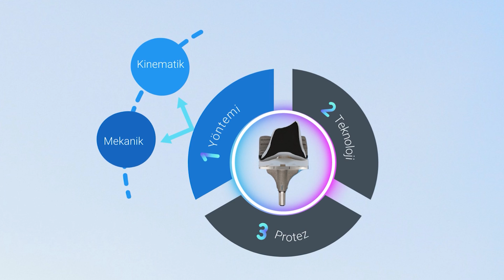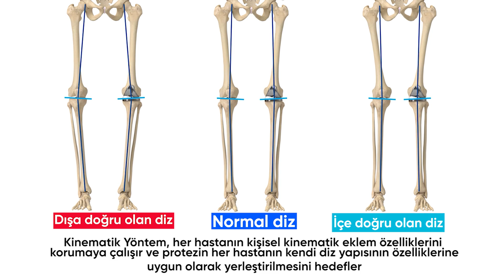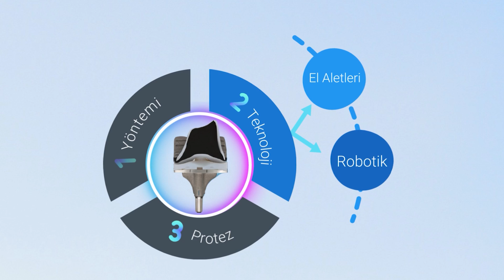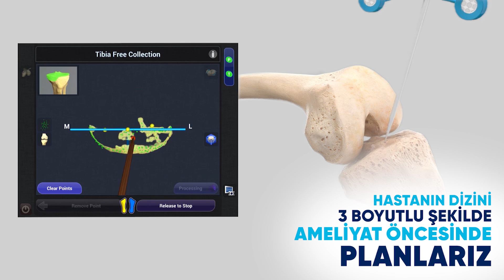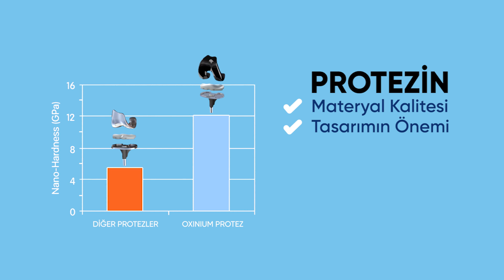Diz Protez Ameliyatına Karar Vermeden Önce Mutlaka İzleyin I Op. Dr. Kayhan Turan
Diz protez ameliyatı önerilmiş olan çoğu kişinin ameliyat olma konusunda çekinceleri var. Çevrelerinde daha önceden diz protez ameliyatı olan bazı kişilerin pek de memnun olmadıklarını duyup tereddüt ediyorlar.

Doktorlar da bu durumun farkındalar. Gerçekten de geleneksel yöntemler ile yapılan ameliyat sonrası hastaların yaklaşık %50’sinde kısmen iyileşme varken ağrı, eklemde katılık gibi bazı yakınmaların sürdüğünü görüyoruz. Sonuçta bu hastaların ameliyat sonuçlarından memnun kalmadığı bilinmektedir.
Bunun 3 önemli nedeni var;
1. Varolan yöntem ile yapılan diz protez ameliyatlarında kişisel farklılıklar göz önüne alınmaz. Herkese standart bir açıda ve aynı şekilde diz protez ameliyatı uygulanır.
Halbuki parmak izimiz nasıl farklıysa diz yapımız da herkeste farklıdır. Bunu göz ardı edip, her hastanın dizini ortalama tek bir standartta aynı yapmaya çalışmak, sonuçta bu ortalamanın dışındaki dizlere sahip pek çok kişide memnuniyetsizliğe yol açmaktaydı.

2. Varolan cerrahi alet ve teknoloji ile 3 boyutlu, detaylı ve hassas teknik ölçümlerin yapılamaması ameliyat sonrası sonuçları olumsuz etkilemekteydi.

3. Diz protezi ile daha rahat hareket etmeyi ve doğal bir diz hissi sağlanması hastaya özel yeni nesil robotik diz protezi ameliyatları ile sağlanabilir ve diz protezleri de hastanın durumuna uygun seçilmektedir.
Protez seçiminde dikkat edilen unsurlar:
- Hareket aralığının hastaya uygun olması
- Hasta için özelleştirilebilir olması (boyut ve şekil)
- Uzun ömürlü ve dayanıklı olması

Günümüzde geliştirilen yeni cerrahi teknik ve teknolojiler ile bu sorunlar ortadan kalkmaktadır.
Diz protez ameliyatı olmaya karar verdiğinizde ve ameliyat seçeneklerinizi araştırmaya başladığınızda dikkate almanız gereken üç önemli konu vardır:
✔️ Ameliyat yapılırken kullanılan teknoloji
✔️ Ameliyatta uygulanan cerrahi yöntem
✔️ Kullanılacak protezin özellikleri
Diz protezi ile daha rahat hareket etmeyi sağlamak için hastaya özel ameliyat ve diz protezi seçimi hakkında daha fazla bilgi almak ve linke tıklayarak konu ile ilgili blog yazımızın tamamını okuyabilirsiniz ve detaylı bilgi için ulaşabilirsiniz:

Op. Dr. Kayhan Turan
• Ortopedi ve Travmatoloji Uzmanı
• Robotik Ortopedi Cerrahi Derneği (ROCD) Başkanı
📍 Bursa’da Aritmi Osmangazi Hastanesinde çalışmalarını sürdürmekte olan Op. Dr. Kayhan Turan, aynı zamanda İstanbul Atlas Üniversitesi Tıp Fakültesi Ortopedi ve Travmatoloji Bölümü Öğretim Üyesidir.
2016 yılında Türkiye’de ilk defa robotik total diz protezi ameliyatını uygulayan Op. Dr. Kayhan Turan, 2018 yılında da ilk robotik total kalça protezi ameliyatını yapmıştır.

Bugüne kadar (Eylül 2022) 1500’den fazla robotik protezi ameliyatını gerçekleştirmiş olan Op. Dr. Kayhan Turan, Diz Protezi ameliyatlarını son nesil robotik cerrahi sistem- NAVIO , (ameliyat öncesi tomografi çekimi gerektirmeyen teknoloji) ve yeni kinematik yöntem ile yapmaktadır.